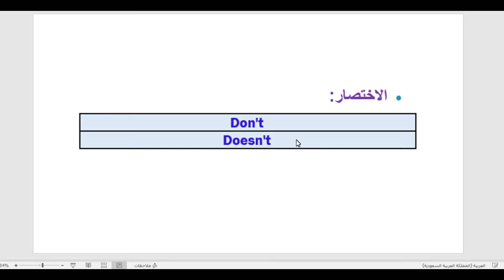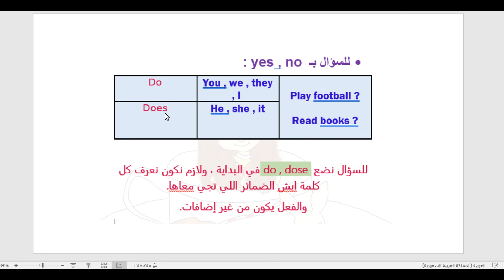ELI 2 - unit 3 -present simple // المستوى الثاني - الوحدة الثالثة